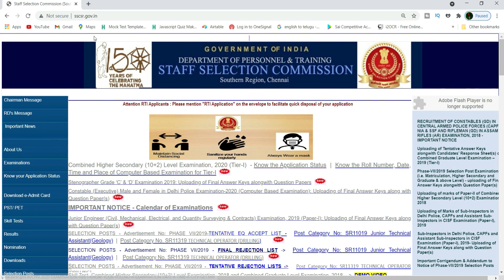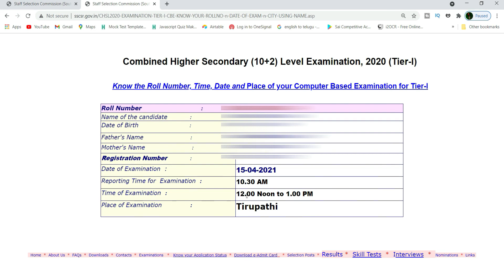CHSL (10+2) Level Examination, 2020 (Tier-I)\Know the Roll Number,Date,Time and Place of Examination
Combined Higher Secondary (10+2) Level Examination, 2020 (Tier-I) - Know the Application Status
Know the Roll Number, Date, Time and Place of Computer Based Examination for Tier-I